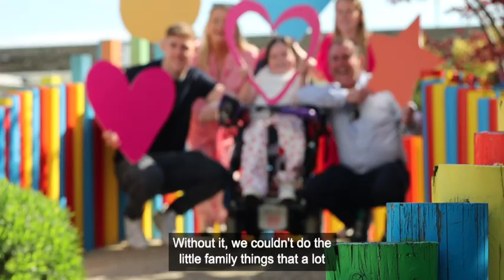Children's Hospice Week 2023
Meet Natalia and her family as they share their heart-warming experiences and favourite moments at LauraLynn. From baking with Mags to enjoying days out shopping, Natalia explains how LauraLynn has made a difference in her life. Join us in celebrating Children's Hospice Week 🌟